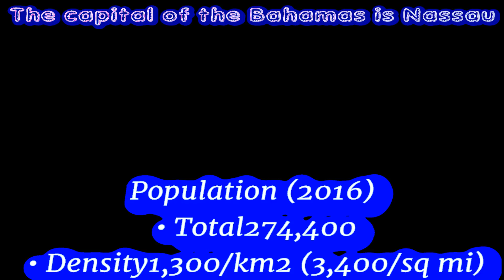The capital of the Bahamas is Nassau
Population (2016)
 • Total 274,400